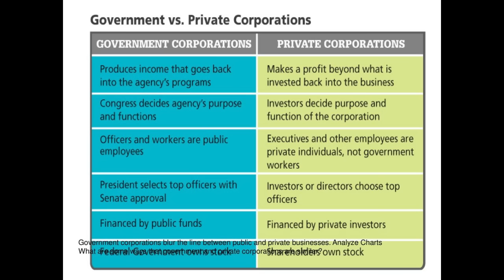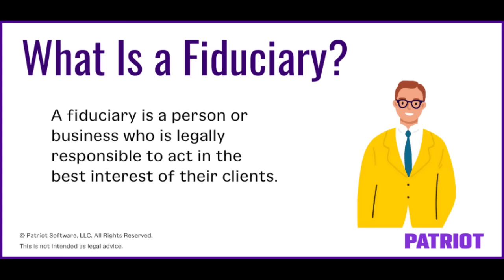Sovtard Reads The Script in Court and Still Fails